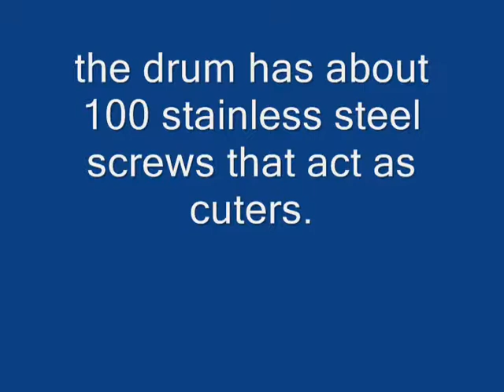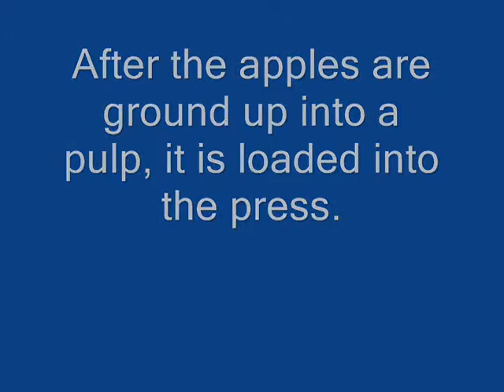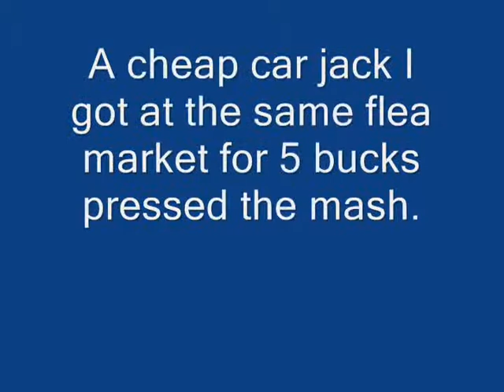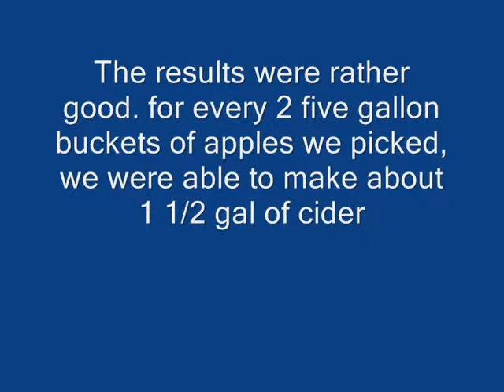apple cider press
A simple homemade apple cider press and apple grinder. The grinder is necessary and makes A LOT more juice,